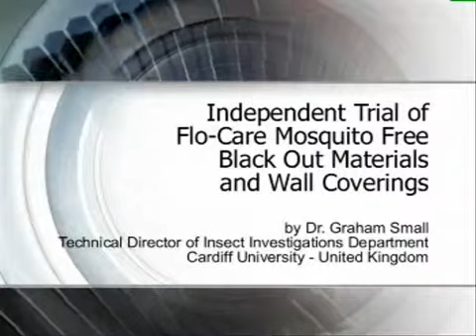HealthGuard® Flocare 1.mp4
Independent Trial of Flo-Care Mosquito Free